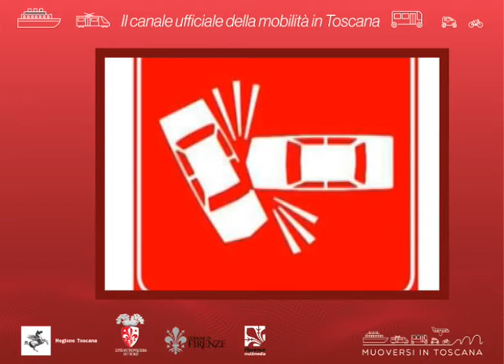Muoversi in Toscana - Edizione delle 8.30 del 5 agosto 2020